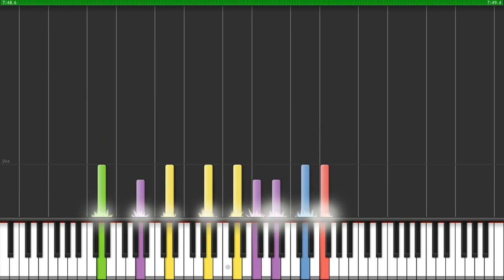How to Play Revolution Deathsquad - DragonForce